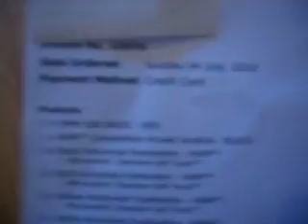Unboxing of Arcade interface and parts,.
Our order from GroovyGameGear arrived and I unbox and see what we got,.
This is for the Hand Eye Society project called The Arcadian Renaissance in which we are retrofiting 5 more classic arcade machines to run new indie games produced in Toronto.  The infamous TORONTRON will also be making the outing..,